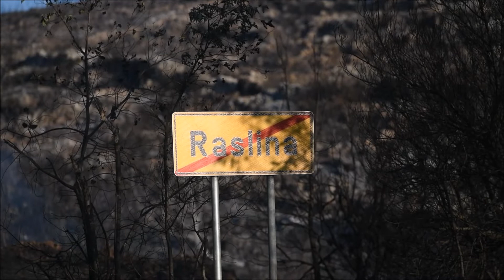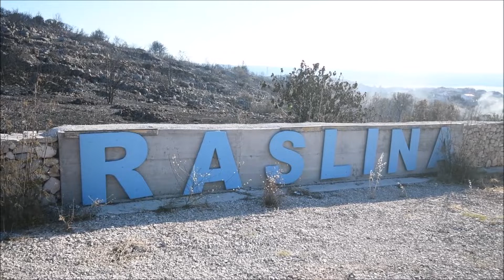Područje Rasline i Zatona i dalje nadziru vatrogasci (Hrvoje Jelavić/PIXSELL)